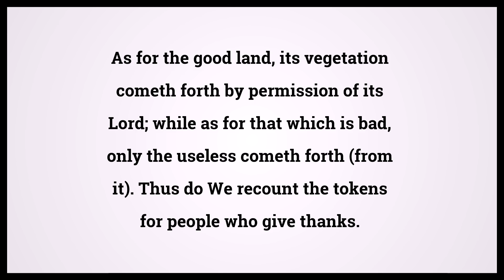Quran The Elevated Places 7:58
Video shows Quran The Elevated Places Chapter 7 Verse 58: As for the good land, its vegetation cometh forth by permission of its Lord; while as for that which is bad, only the useless cometh forth (from it). Thus do We recount the tokens for people who give thanks. Powered by MaryTTS. Holy Qur'an 7:58 Surah : Ayah